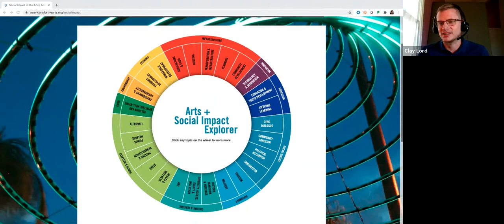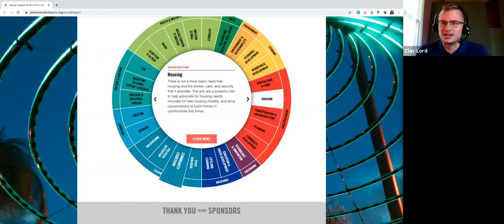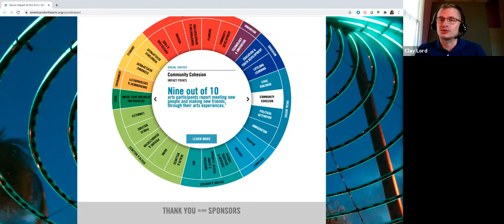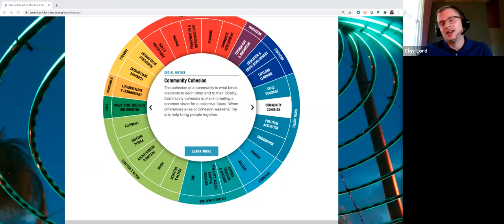Discovery Episode 2: Aja Monet and Clay Lord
As conversations on race and equity continue around the nation, the arts keep playing a prominent and unique role in shaping informed, engaged and inclusive communities. On Episode 2 of DISCOVERY, we took a deep dive into how the arts and individual artists impact society and address systemic issues.

Priya Sircar, Knight Foundation director for arts,  spoke with poet, writer and activist Aja Monet, and Clay Lord, vice president of strategic impact for Americans for the Arts.

To learn about upcoming episodes for DISCOVERY, or to view past episodes, visit kf.org/discovery.